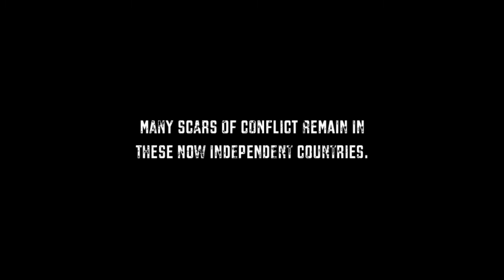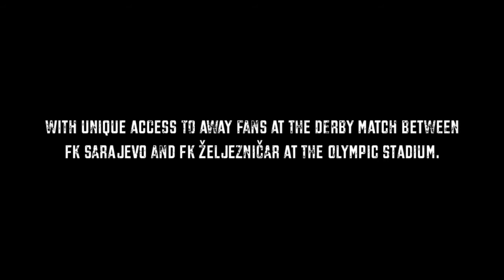The Sarajevo Derby Trailer 2015